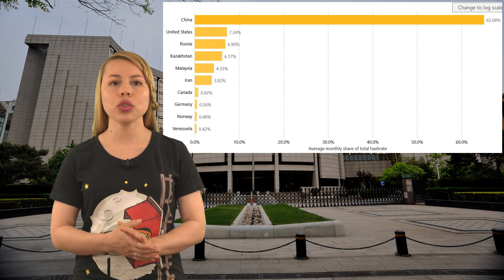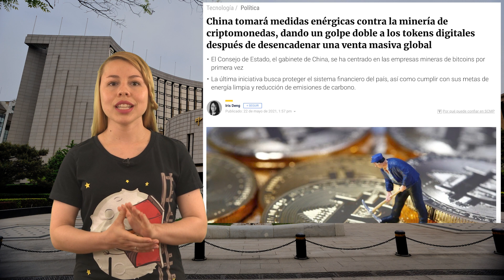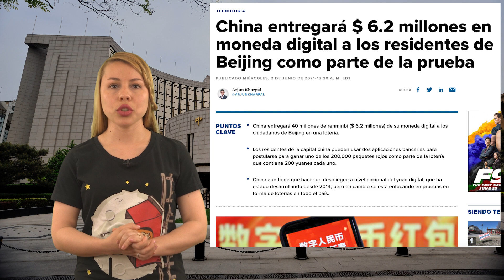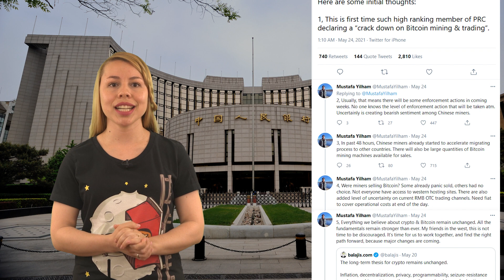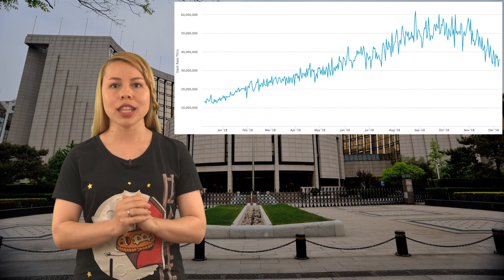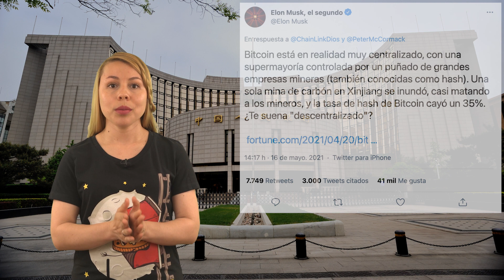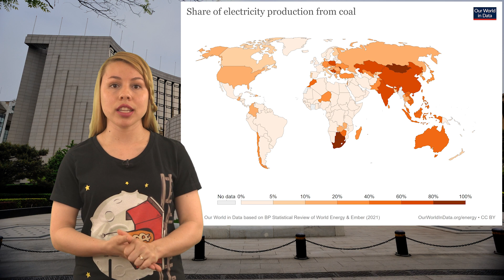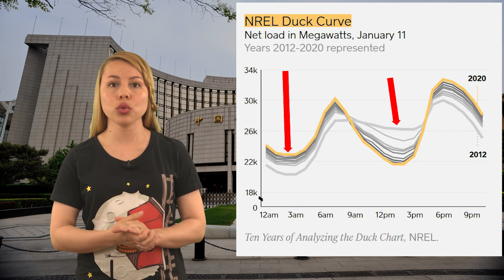¡¡Prohibida la minería de Bitcoin en China!! ¿Tendrá impacto en BTC? 😮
📺 Videos útiles 📺

0:00 Introducción
2:05 Entendiendo el problema
5:25 Medidas de presión del gobierno
8:49 El éxodo minero
12:08 ¿Positivo para el Bitcoin?
14:28 ¿Impacto medioambiental?
16:21 Impulsando la revolución verde
19:00 Conclusión

⛓️ 🔗 Enlaces útiles 🔗 ⛓️

😨 ¿Por qué es un problema? 😨
Todo se reduce a la centralización. La centralización minera china siempre ha sido una espina clavada en el costado de Bitcoin y ha sido utilizada por los críticos durante años.
Actualmente, más del 65% de toda la potencia de hash minera mundial se concentra en China. La concentración minera es peligrosa.
Con más del 51% de la tasa de hash, los mineros podrían teóricamente lanzar un ataque de doble gasto
Aparte de esto, también hay preocupaciones ambientales derivadas de la minería de Bitcoin en China. Sí, muchas granjas de minería utilizan energía hidráulica, pero para el resto, tienen que depender de las sucias centrales eléctricas de carbón.

🇨🇳 Medidas represivas del Gobierno 🇨🇳
Este año se puso en marcha la CBDC de China, lo que implicó que el gobierno necesitaba tomar medidas adicionales contra las criptomonedas. Además, El gobierno chino también tiene objetivos de emisiones de carbono.
El 21 de mayo, el viceprimer ministro chino dijo que el gobierno "tomaría medidas enérgicas contra el comportamiento de la minería y la negociación del Bitcoin"
El precio de Bitcoin cayó inmediatamente un 6% mientras los participantes del mercado trataban de procesar exactamente lo que esto significaba.

⬇️ Éxodo minero ⬇️
Otra cosa que podemos observar es la cantidad de equipos de minería que han llegado al mercado de segunda mano.
Esto fue confirmado por el director general de Canaan, un gran fabricante de ASIC que cotiza en el Nasdaq. Dijo que los mineros estaban "malvendiendo" sus equipos en el mercado.
En Kazajistán, abundan las historias similares. Según el fundador de Xive, una empresa con sede en Kazajistán que ayuda a los mineros, ha recibido "peticiones diarias" de los mineros chinos.
Alex Brammer, de Luxor Tech, ha estado recibiendo solicitudes frenéticas de mineros que buscan espacio para ubicar sus minas en todo Estados Unidos.
El éxodo ha comenzado y, a medida que estos mineros comienzan a trasladar sus operaciones al extranjero, es probable que veamos una caída continua de la potencia de hash.

🤔 ¿Es bueno para el Bitcoin? 🤔
Aunque habrá una caída temporal de la potencia de hash en la red, seguirá siendo bueno para el mundo para Bitcoin.
La red está pensada para ser robusta y adaptable. Si hay una caída en la potencia de hash, la dificultad se ajusta para traer más mineros al redil.
Y, cuando esta potencia de hash vuelva a estar en línea es probable que sea en un país mucho más estable desde el punto de vista del riesgo político.

🌲 Minería más sostenible 🌲
La producción de energía es diferente del uso de energía. La minería de Bitcoin puede utilizar cualquier fuente de energía para minar las criptomonedas. En otros países dependen menos del carbón, que es la fuente de energía más sucia que existe en el mundo.
Cuando los mineros se trasladen allí, utilizarán estas fuentes de energía verde que supondrán una menor huella de carbono. También hay cada vez más pruebas de que los mineros de Bitcoin pueden hacer que sea mucho más económico para los productores de energía proporcionar fuentes de energía sostenibles.